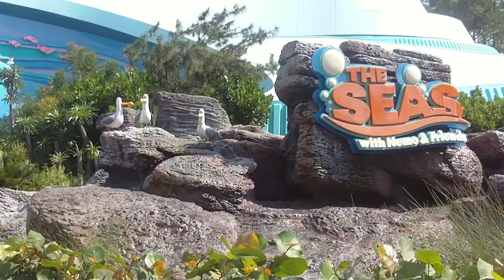Finding Nemo Seagulls At Epcot Aug 2009 FL